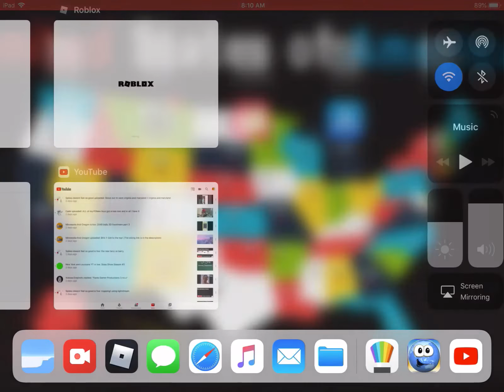December 18, 2019